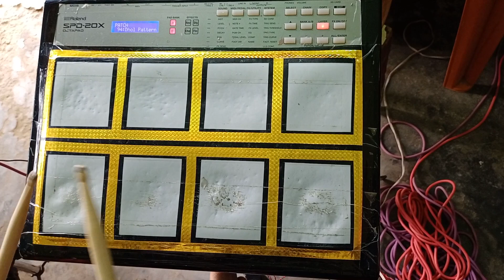पंजाबी ढोल रोलैंड 20x pad Roland SPD 20 pad me panjabi dhol bahut teji se badh raha hai ye paich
पंजाबी ढोल रोलैंड 20x pad Roland SPD 20 pad me  panjabi dhol  bahut teji se bah raha hai ye paich